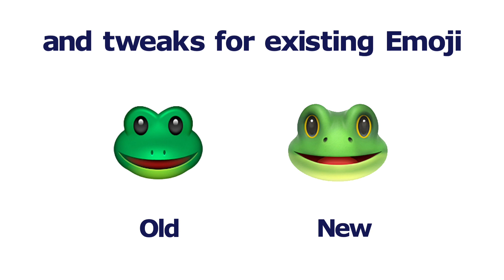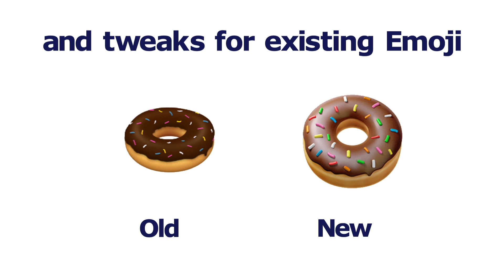New emoji in iOS 10.2!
Here are some of the new emoji that come with the iOS 10.2 update!